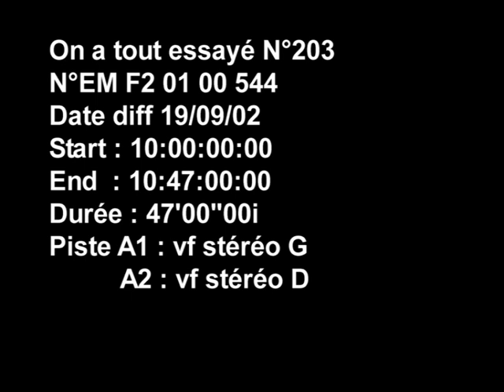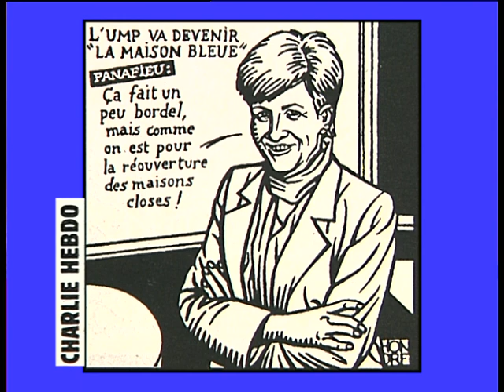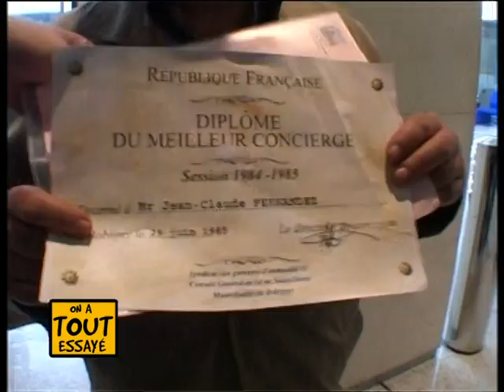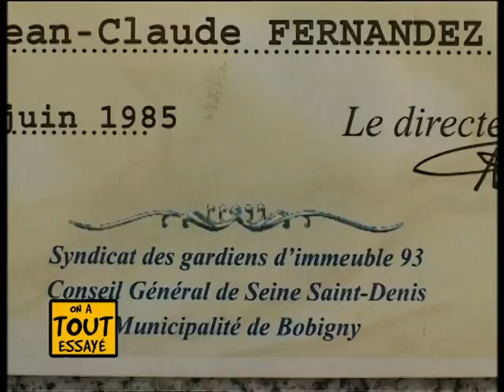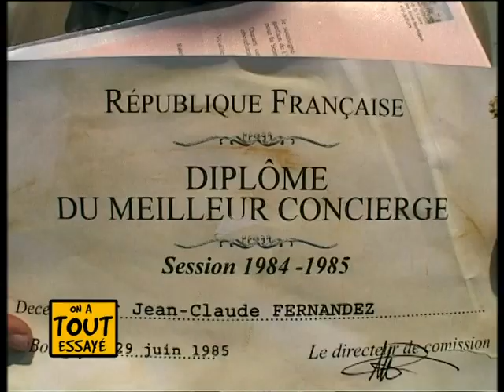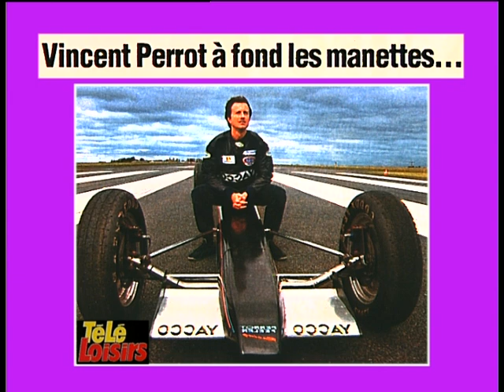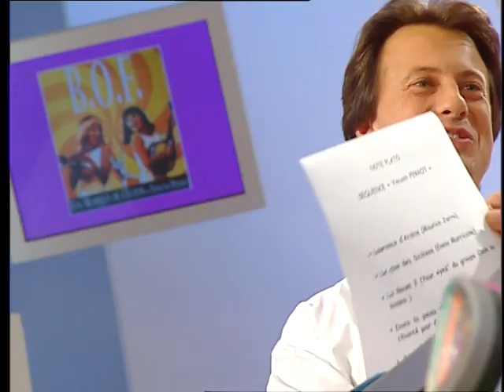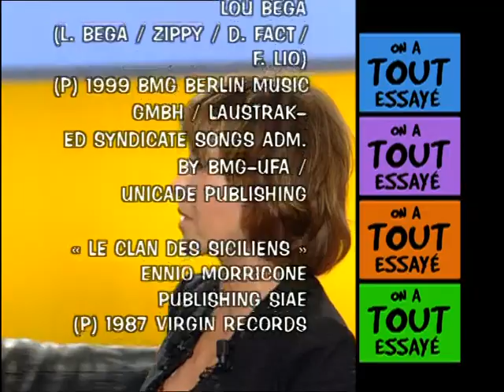Vincent Perrot, Jacques Ledivellec, Devenir concierge de palace - On a tout essayé - 19/09/2002